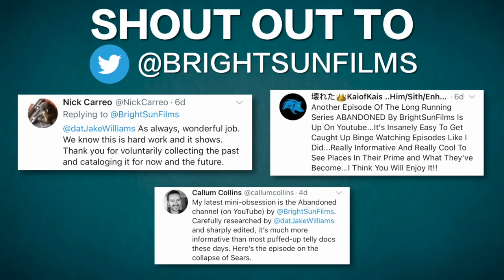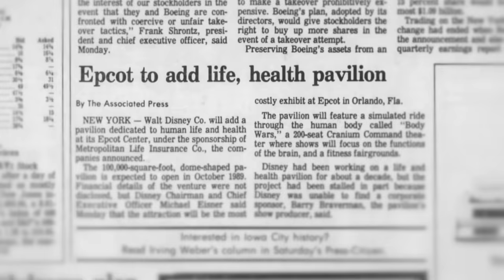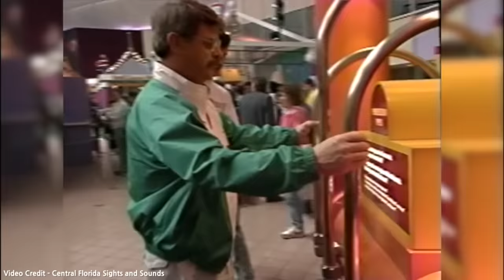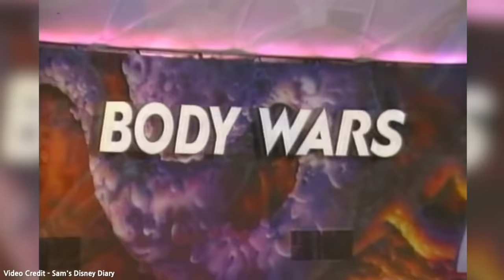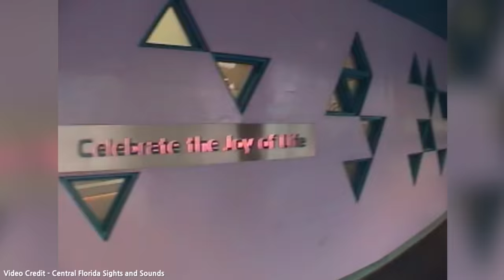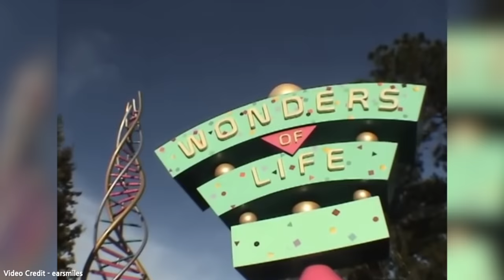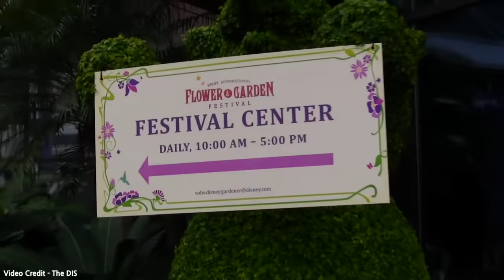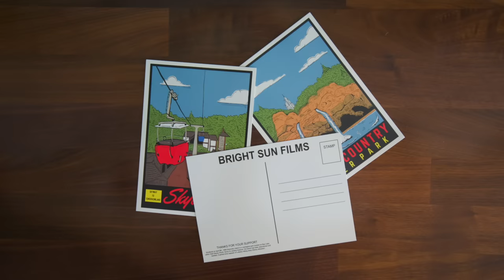Abandoned - Epcot's Wonders of Life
In-between what was Horizons and the Universe of Energy, sat the Wonders of Life pavilion. A large golden dome housing all kinds of educational exhibits and rides showcasing the importance of staying healthy. It was a $200,000,000 attraction which only really lasted for around 13 years. Guests who visited towards the end, witnessed the sad downfall of a classic Epcot pavilion until it was left partially abandoned with it's attractions now infamously left to decay. This is the incredible and sad story of Walt Disney World's, Wonders of Life.

The postcards are now sold out! Sorry

If you want an even more in-depth history of the pavilion, I would recommend these two, fantastic videos!

BrightSunFilms 2020